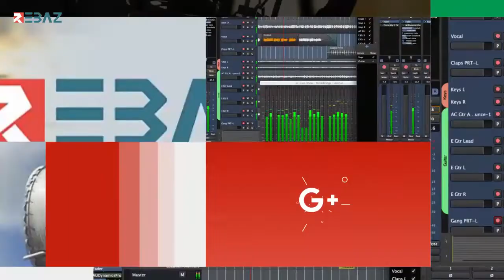Ofîsa Karûbarên Xwecehiyên ENKSê civîneke berfireh ji serokên Xwecehiyên Rojhilat re encam dide